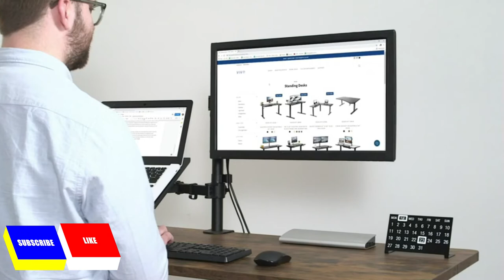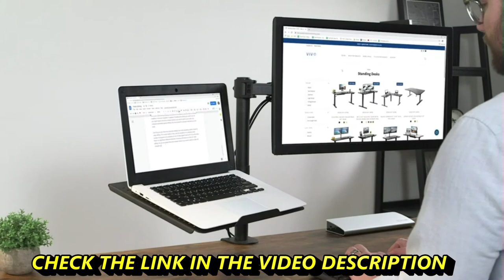Best Monitor Arms with Laptop Stands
►Amazon US Links◄
0:17 👉5 - StarTech ARMUNONB
1:12 👉4 - viozon Monitor and Laptop Mount
2:23 👉3 - VIVO Stand V002C
3:33 👉2 - Huanuo HNCM2
5:00 👉1 - AVLT Laptop and Monitor Stand
►Amazon UK Links◄
👉5 - StarTech ARMUNONB
👉4 - viozon Monitor and Laptop Mount
👉3 - VIVO Stand V002C
👉2 - Huanuo HNCM2
👉1 - AVLT Laptop and Monitor Stand
►Amazon CA Links◄
👉5 - StarTech ARMUNONB
👉2 - Huanuo HNCM2
►Amazon GER & EU Links◄
👉5 - StarTech ARMUNONB

👉It doesn’t matter whether you’re a streamer, a programmer, a video editor, or just someone that wants all their screens arranged perfectly for them, monitor arms are a blessing for all the above in this day and age.

They let you move past the dullness of a traditional dual monitor setup and let you do a lot more exciting stuff with your PC setup.
But what if you’re not just running a typical dual-screen setup? What if you’re running your laptop by hooking it up to a screen but still want all the glorious wonder the world of the dual-screen must provide?

Well, fortunately for you, some people have had the idea of attaching a laptop stand to a monitor arm for folks just like you. There aren’t many manufacturers making these stands and almost none of them are your regular MSI, Asus, etc. vendors.

But, they’re still worth the money they cost. So, if you’re one of the people that want to use their laptop with a screen, hook up a mouse and keyboard, and create a sick setup, this article is just for you. We’re going to go over some of the best monitor arms with laptop stands out there. Let’s get right to it.
★Best Amazon Today's Deals
★Try Audible and Get Two Free Audiobooks